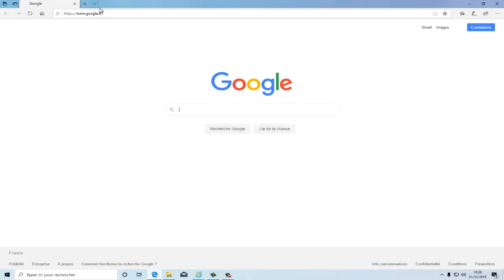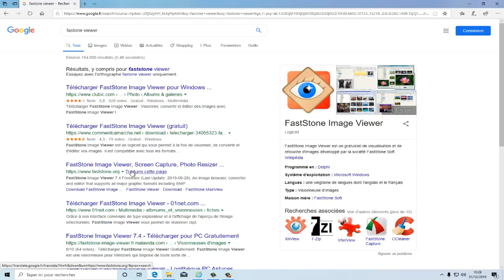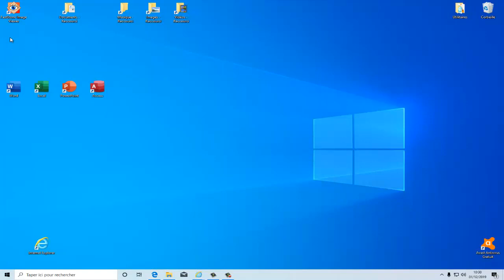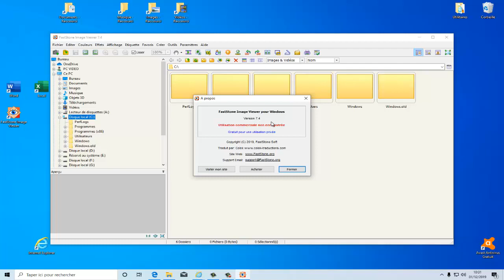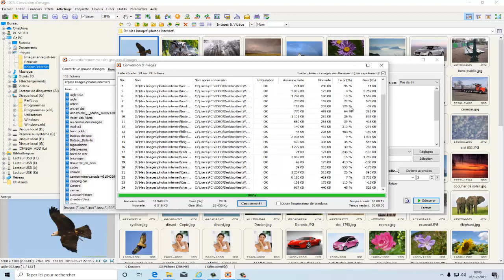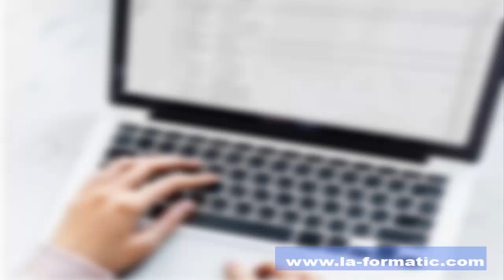Installation de Fastone viewer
Dans cette vidéo, nous allons apprendre à installer la nouvelle version de Fastone Viewer sur notre ordinateur

les anciennes vidéos sur Fastone